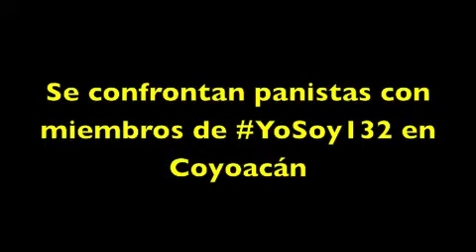Se confrontan panistas con integrantes de YoSoy132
Simpatizantes de la candidata panista a la presidencia Josefina Vázquez Mota y miembros del movimiento estudiantil YoSoy132 protagonizaron un conato de bronca en la Delegación Coyoacán durante un mitin de la candidata.